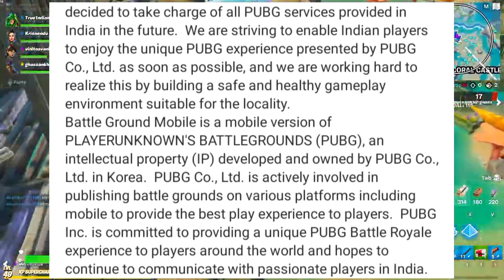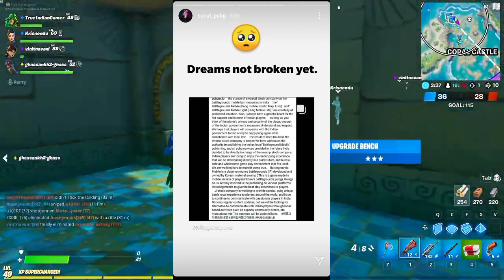Youtuber reaction on Pubg Unban | Pubg Unban Official Announcement | Pubg unban in India | Pubg news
pubg unban
pubg unban latest news
pubg unban latest announcement
pubg mobile india
pubg latest announcement
pubg unban in india news
pubg unbanned in india
tencent reply to pubg ban
pubg gameloft
pubg new update on unban
pubg new update
pubg no ban in india
pubg mobile ban news
pubg ban in India
tencent reply on pubg ban news in india
pubg lite unban kab tak hoga
UNBAN PUBG IN INDIA
LATEST UPDATE ON PUBG UNBAN
PUBG BAN AND UNBAN REALLY
PUBG UNBANNED FINALLY
pubg new update
how to unban pubg

8 bit goldy reaction on pubg unban
thug reaction on pubg unban
8bit thug reaction on pubg unban
Pubg mobile unban news
Pubg mobile officially news
why pubg banned
pubg mobile unban in india
latest pubg unban news
scout carrier after pubg
mortal carrier after pubg
viper carrier after pubg
regaltos future after pubg
mortal future after pubg
scout future after pubg
mavi future after pubg
goldy future after pubg
thug future after pubg
jonathan future after pubg
youtubers future after pubg
gill future after pubg
sangwan future after pubg
dr disrespect future after pubg
carry minati future after pubg
kronten future after pubg
god nixon future after pubg
novaking future after pubg
scout future updates
mortal future updates
viper future updates
regaltos future updates
scout amgry on pubg ban
scout future update on youtube
tsm reaction after pubg ban
ghatak future updates
tsm ghatak future updates
soul mortal future after pubg
soul mortal live stream
jonathan future updates
tanmay bhat reaction on pubg ban
tanmay bhat reaction
zakir khan reaction on pubg ban
flying beast reaction on pubg unban
ghatak cry on livestream
ghatak cry after pubg news
mavi cry
scout cry reaction on pubg ban
ambani purchasing pubg
ambani buying tencent
ambani buying pubg
mukesh ambani buying pubg
ghatak crying on livestream
luxxy reaction on pubg ban
zuxxy reaction on pubg ban
modi reaction on pubg ban
gaming era
scout future gaming update
dynamo reaction on pubg ban
aplha clasher reaction on pubg ban
lolzz gaming reaction on pubg ban
gaming guru reaction on pubg ban
dynanonreaction after pubg ban
dynamo future updates
dynamo future after pubg
dynamo new updates after pubg

ANYONE FOUND COPYING MY THUMBNAIL & FULL VIDEO WILL BE GIVEN STRIKE.

If you think something that belongs to you shouldn't be posted.